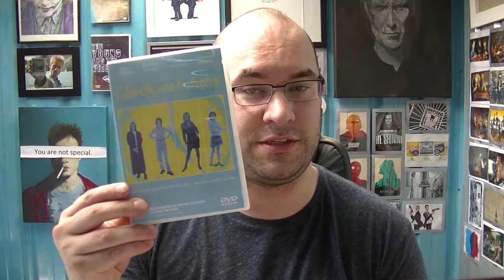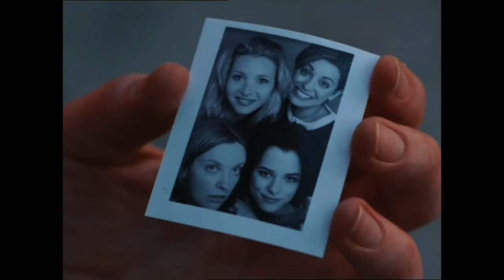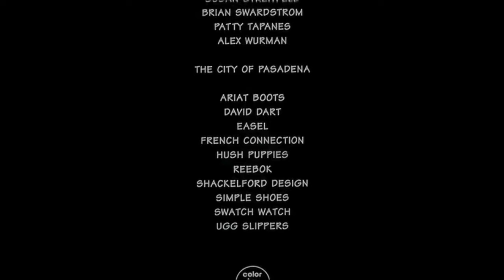Clockwatchers (1997) (PMIYC TV#109)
Toni Collette, Lisa Kudrow and Parkey Posey star in this 90's film about Temps in an office setting. Find heaps more obscure film reviews on this YouTube channel and share using PMIYC with friends.